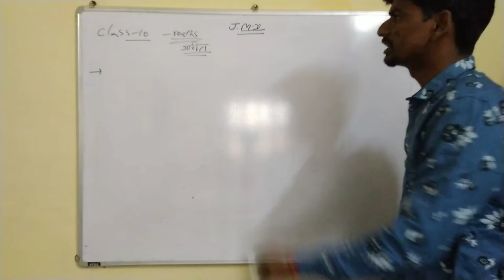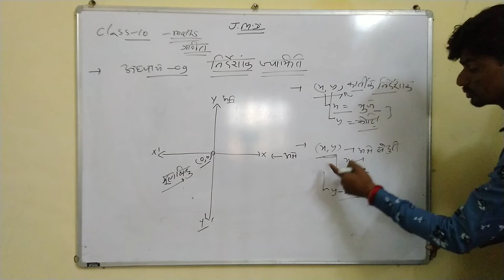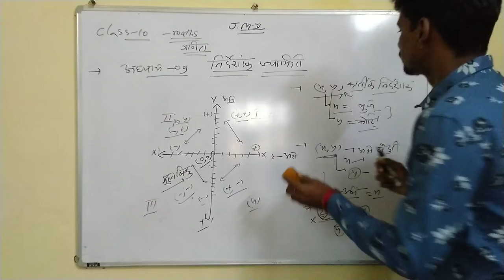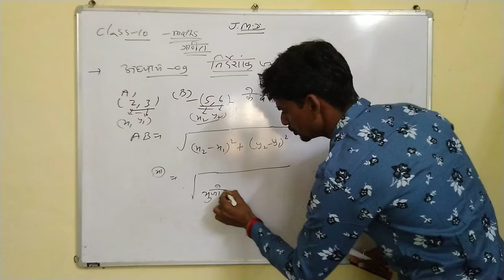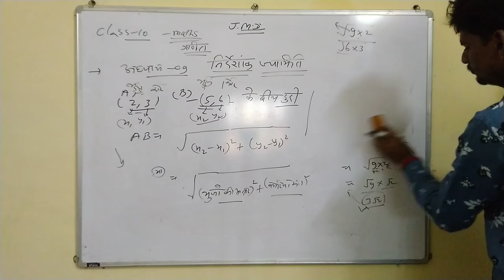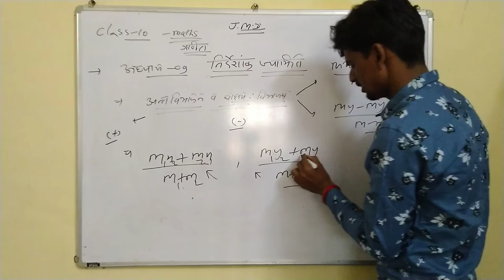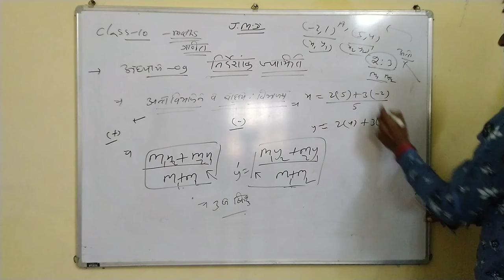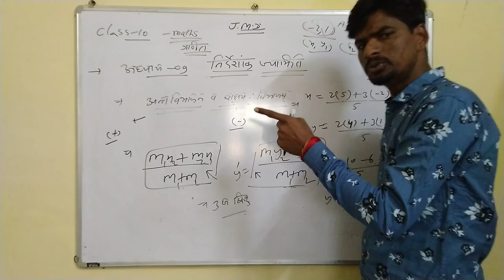कक्षा-9th,10th निर्देशांक ज्यामिति पूरा टॉपिक विस्तार से एक बार वीडियो देखने पर भूलोगे नहीं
कक्षा-9th,10th